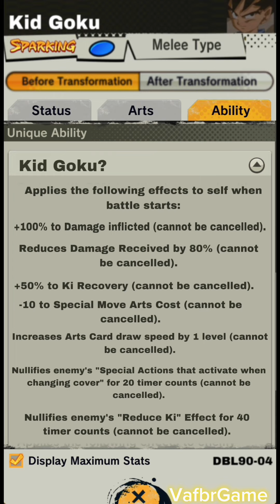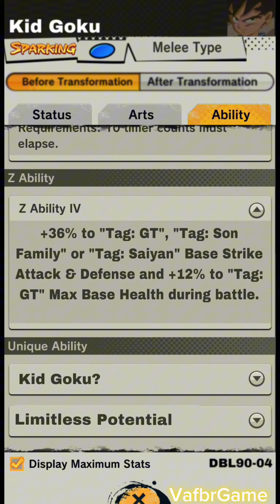Legends Fest 2024! Transforming Kid Goku Into SSJ4 Goku! (Dragon Ball Legends)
Transforming Kid Goku Into SSJ4 Goku for Legends Fest 2024! Concept!